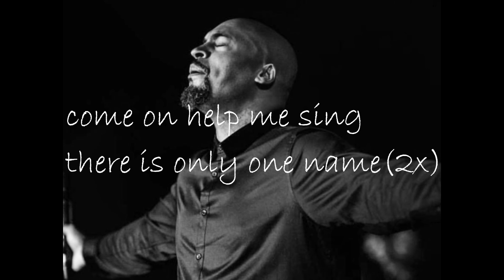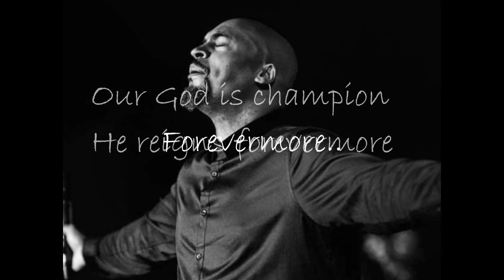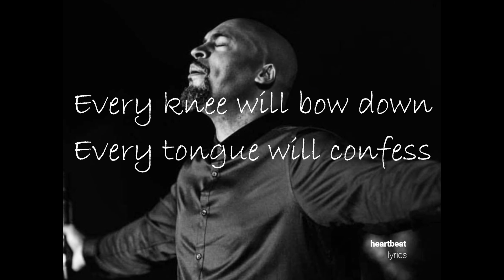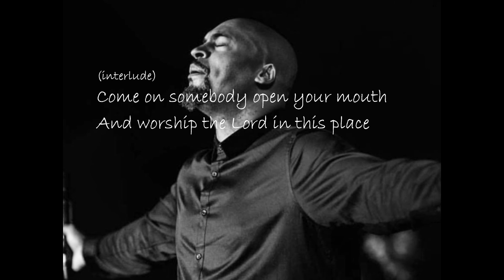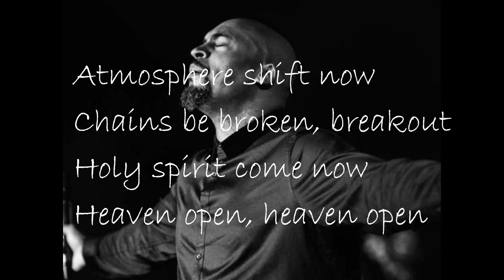Jubilee Worship - ATMOSPHERE SHIFT ft. Phil Thompson (LYRICS)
👍🏽 Please like and appreciate all the support!

LYRICS : Jubilee Worship - ATMOSPHERE SHIFT ft. Phil Thompson

There is only one name

Say "There is only one name"

And our God is champion
He reigns forevermore
Forevermore
Say "Our God"

Our God is champion
He reigns forevermore
Forevermore

And every knee will bow down
Every knee will bow down
Every tongue will confess
That Jesus Christ You are Lord

Come let's raise it up in this place
Say "Our God"
He reigns forevermore
Forevermore

Come somebody raise up your worship
Say "Our God"
He reigns forevermore
Forevermore

Now if you believe it, somebody open your mouth
And worship the Lord in this place
Father we worship You
Father we praise Your name, Your worthy
Our God, we lift You up

Father we exalt You in this place
Father we magnify Your name

Atmosphere shift now
Chains be broken, breakout
Holy Spirit come now
Heaven open, heaven open
Atmosphere shift now

Atmosphere shift now

He reigns forevermore
Forevermore
Say "Our God"
He reigns forevermore
Forevermore

Come sing it one more time in this place
Say "Our God"
He reigns forevermore
Forevermore